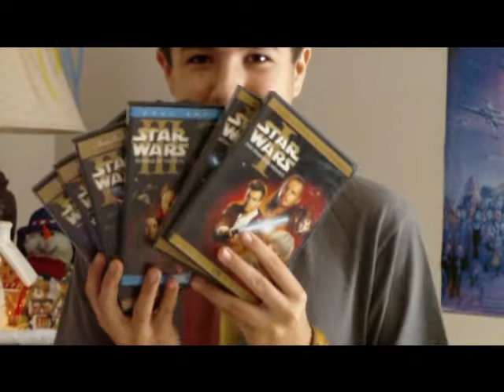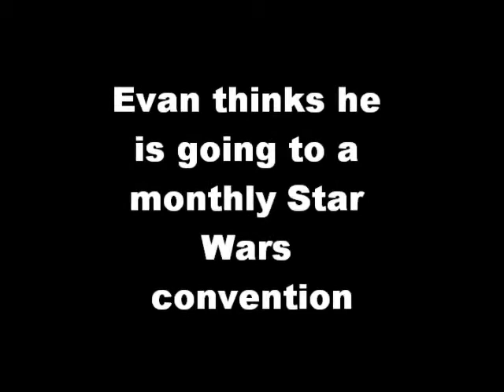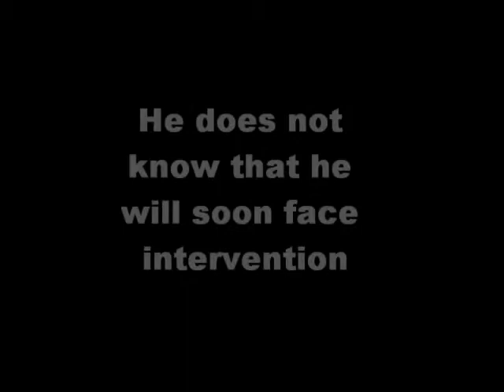Intervention Star Wars: Part 1